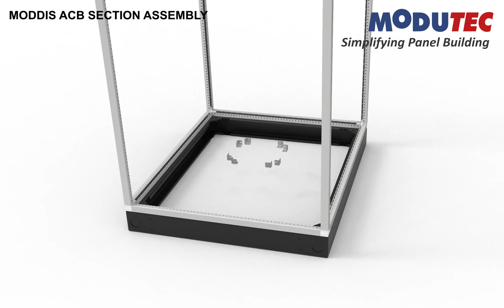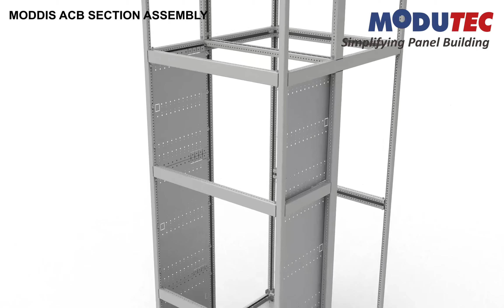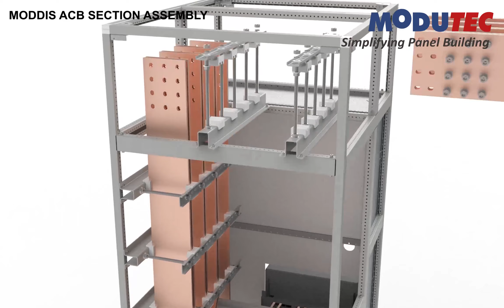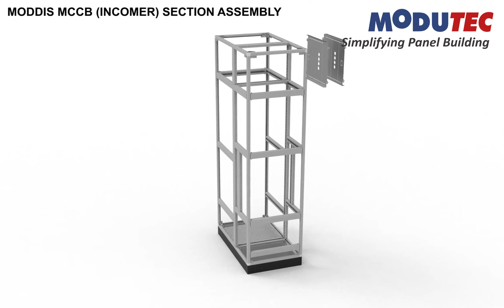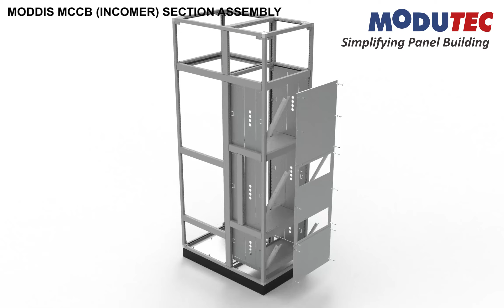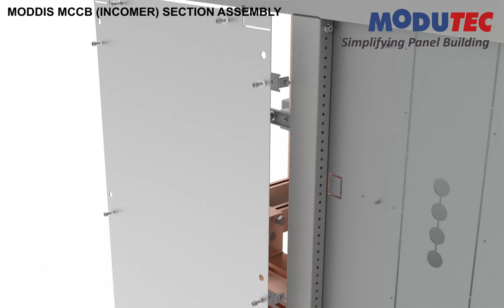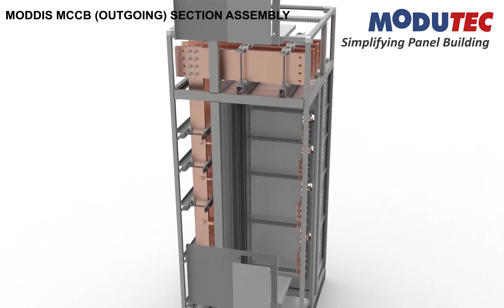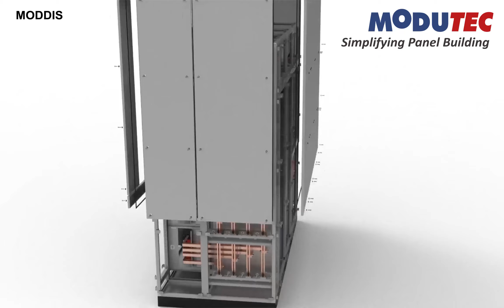MODDIS Assembly Video with Bus Bar arrangement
Modutec Form 3 /4 Type Tested, Flat Pack, Modular Switchboard Enclosure Systems come to you will the 3 Brand Promises of being FASTER, FLEXIBLE & FAIR PRICED. The video demonstrates how the entire switchboard is constructed with just 2 profiles, a) The 3 bend Frame Bar and b) the 4 bend Cross Bar.
The Bus Bar supports then come in to form the Bus Bar extension from the terminals of the ACBs and the MCCBs respectively, how they rise and join the horizontal main bus bar on top.
In demo, we have here:
1) An ACB Incomer Vertical.
2) An MCCB Incomer Vertical and
3) MCCBs Outgoing.
These are just typical in nature and can be custom built to suit your individual project requirements.
These are available in DIY (Do it Yourself) Kits and its amazing how fast the Switchboards can be put together.
You will also note that these Switchboards can go all the way to Form 4B  Type 7 and have been Type Tested for IP54 as well.
The switchboards are Switchgear agnostic and can accommodate any make of Switchgear. What's more the Doors are reversible, LHS to RHS and modules in a vertical can be merged to form a bigger module or vice versa.
This allows the Panel Builder to allow for any last minute changes with least disturbance to the manufacturing and in a space saving way, compared to the erstwhile welded enclosures.